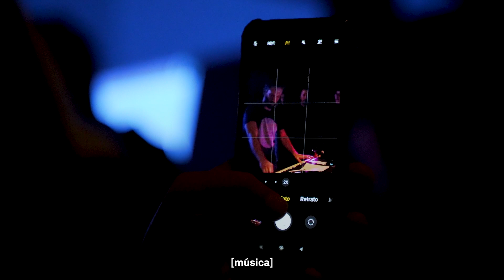Clube de Inverno no Ocupa | com Noiserv e Jorge Quintela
“Para fazer algo em conjunto é muito importante ouvir o outro. E, depois, tocarmos com ele.” (Noiserv) ✨

Foram precisos apenas três dias para os participantes encontrarem musicalidades em comum e criarem um espetáculo repleto de música, visuais, performance e gravação de vídeo ao vivo e em tempo real. A edição contou com a orientação de Noiserv e Jorge Quintela.

🎞️ Neva Films